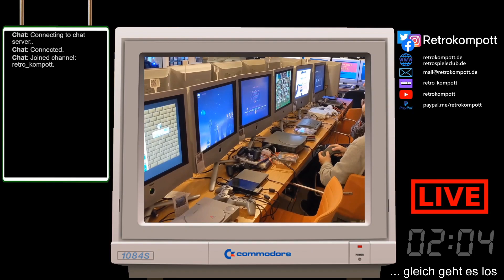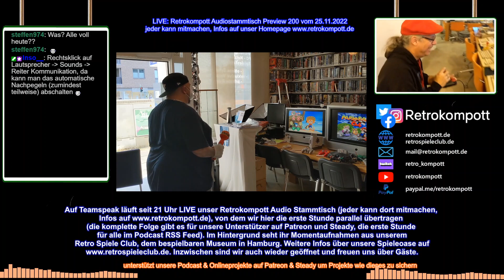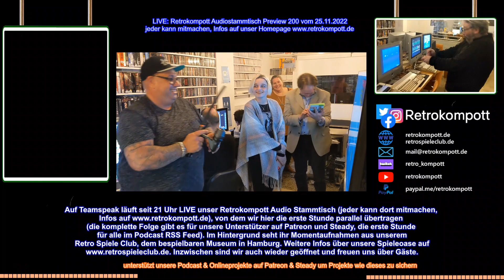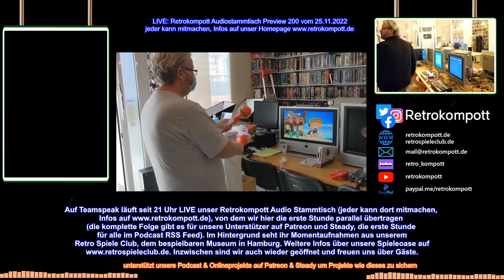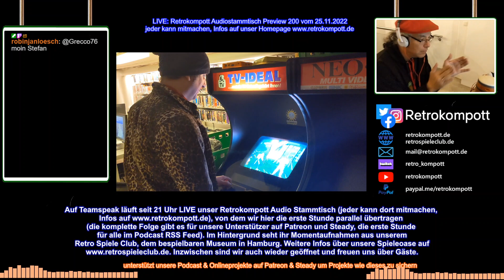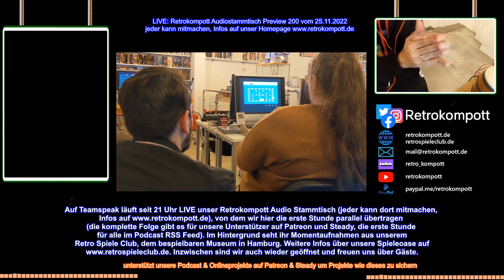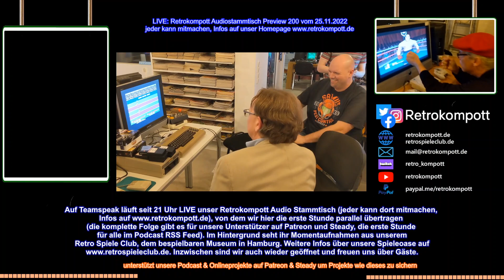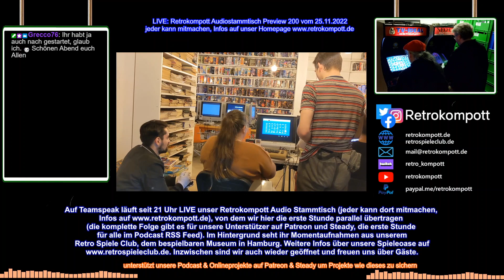Preview Retrokompott AudioStammtisch - 202 (09.12.2022)